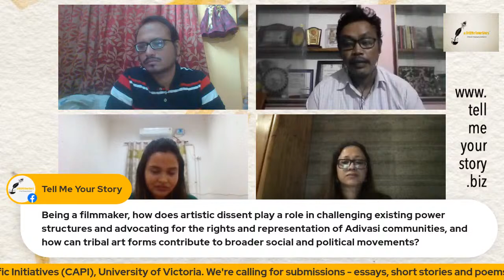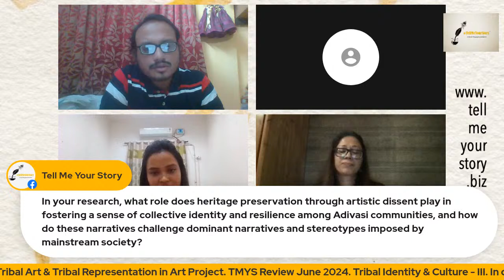Artistic Dissent: Dismantling Power Dynamics by the Adivasi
Dr. Abin Chakroborty, Deepak Bara, Dr. Mausumi Bhattacharyya
in conversation with Angana Bose.
TMYS Review June 2024
Theme: Tribal Art & Tribal Representation in Art
Series: TRIBAL Culture & Identity
We’re calling for Submissions of essays, poetry and short stories